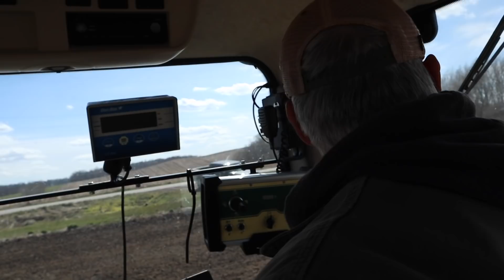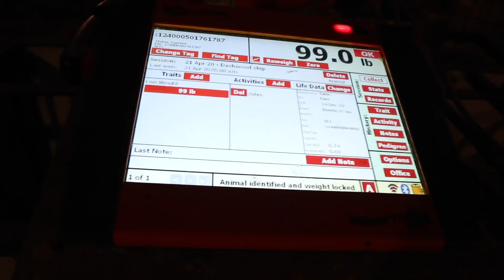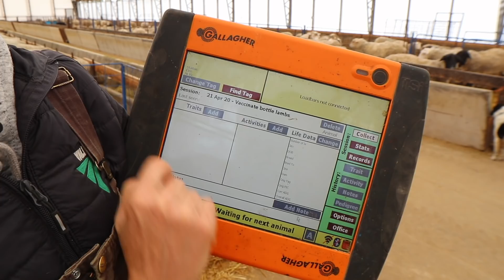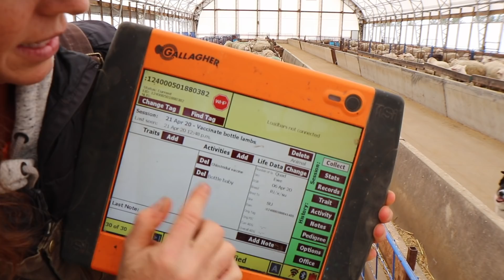THEY'RE BACK!!!! (lamb races, tractor time & some SPECIAL FRIENDS are back in the barn!) Vlog 280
Some pretty special friends once again make their appearance, and I finally broke out of the barn for some tractor time cultivating our first ground to plant corn.  At the same time, a couple more ewes lambed with yet again a few issues.

Also finally got some footage of our EPIC LAMB RACES!!
So cute.
Finally got to vaccinating the bottle lambs with their clostridial vaccine so I can introduce the creep feed to them!

*NEW*⬇️⬇️
Mail:
N0M 1X0